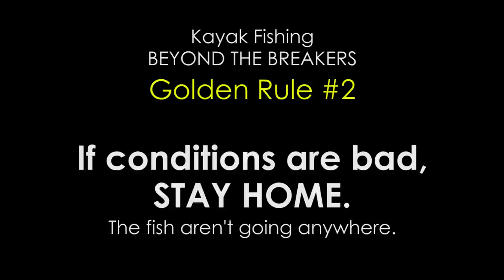Kayak Fishing: Offshore Trip Gone Wrong - Part 3 | Field Trips with Robert Field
This was my first shark from the kayak, and after spending 5 minutes trying to remove the hook with pliers and being unable to get it out, I cut the line so that I didn't keep the fish out of the water any longer. I felt that if I kept trying, the shark would suffocate and die. Luckily they were NOT stainless steel hooks and it has certainly rusted out by now. Since this trip, I now pinch down the barbs on my hooks and have removed the hook from about 15 sharks since this trip. It is all a learning experience and I learned a lot from the mistakes I made on this trip.

Offshore Trip Gone Wrong: Part 3

I traveled from Corpus Christi up to Galveston, TX in search of my next target: landing a big shark from the kayak. Well, before long I had my first run and I could tell this was the kind of fish I was looking for. I landed my first shark, a nice 6 foot blacktip, but I would soon learn that if you lose your focus for just one second, the ocean will take advantage. My whole world got turned upside down in a heartbeat... literally.